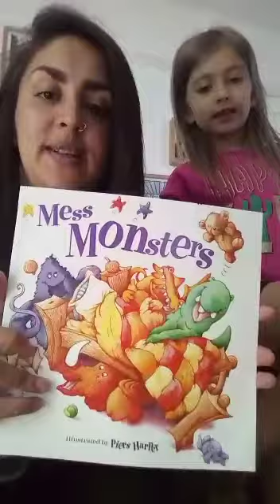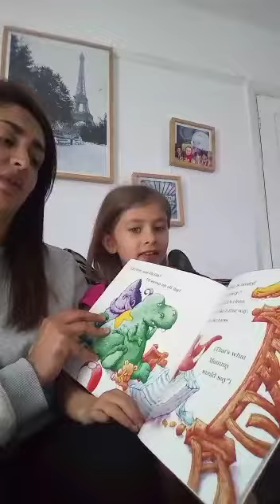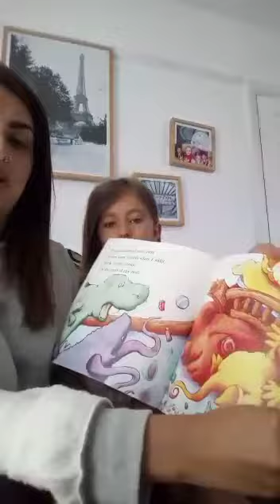Woodlands Storytime | Miss Dunbar reads Mess Monsters by Piers Harper